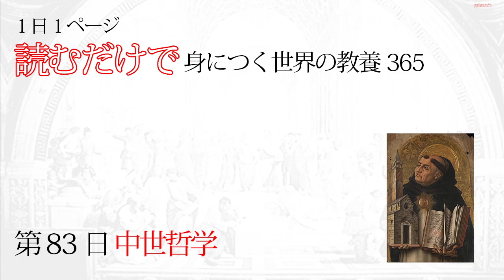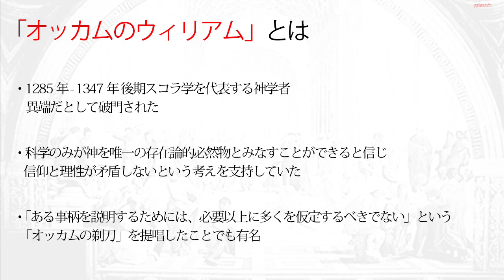【読むだけで身につく世界の教養365】第83日 中世哲学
第83日目のテーマは「中世哲学」です

今回は幅広いテーマですね
ギリシア哲学が終わり、中世の哲学に入ってきました

中世哲学と言われても、すぐには名前が出てきませんでしたが
アウグスティヌスやトマス・アクィナスは聞いたことがあります

今回は一人に焦点を当てるのではなく
多くの哲学者を紹介して、調べていこうと思います

○Amazon
「読むだけで身につく世界の教養365」

○Wikipediaの記事
「中世哲学」